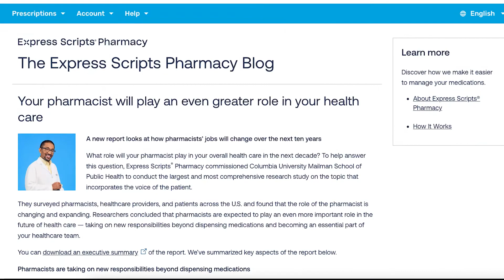Pharmacists are at the center of patient care.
New research released today by Columbia University Mailman School of Public Health and Express Scripts® Pharmacy, an Evernorth company, reveals that amid growing provider shortages, pharmacists in the U.S. are well-trusted by patients and projected to play an increasingly integral role in care management.

The Prescription of Trust report, which surveyed more than 3,000 patients, 1,000 pharmacists, and 500 providers (including physicians and nurse practitioners), was designed to more deeply understand the expanding role of pharmacists in transforming patient care. It is the largest study of its kind ever conducted and is the first to include the voice of patients.